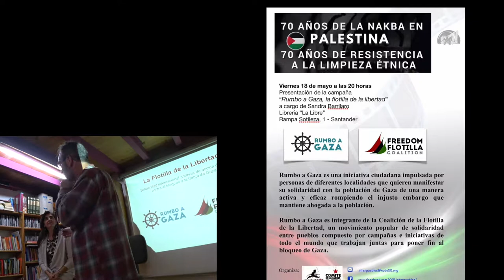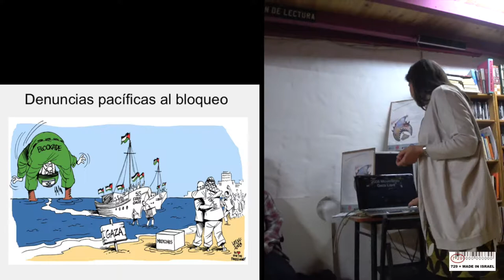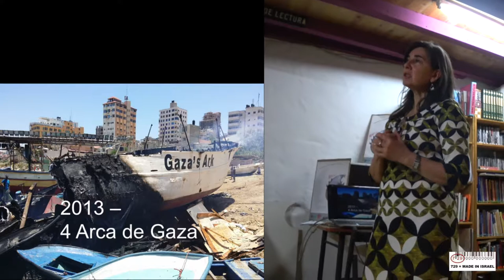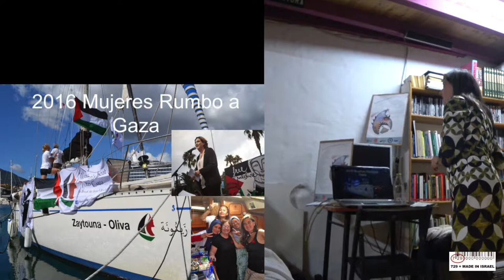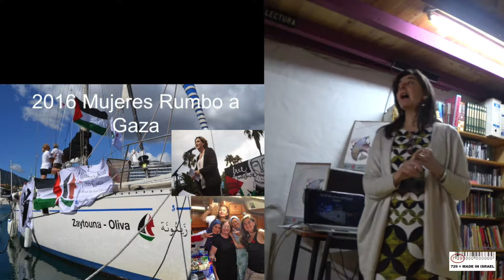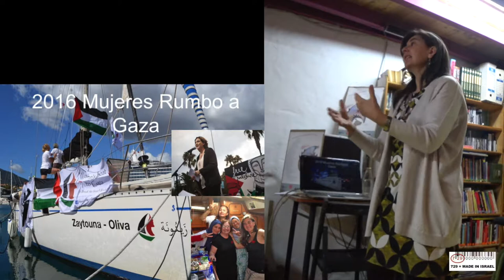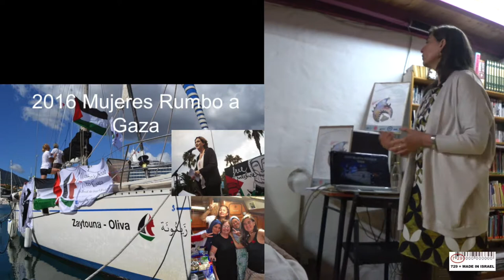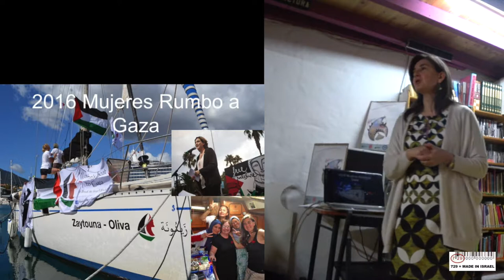Rumbo a Gaza, 2018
Viernes 18 de mayo (20.00h): Presentación de la campaña Rumbo a Gaza.
En 2018, la Coalición Internacional de la Flotilla de la Libertad zarpará una vez más para romper el bloqueo israelí de Gaza (Palestina) y para conseguir la libertad de movimiento del pueblo palestino, con el lema “Un futuro digno para Palestina”.
Durante más de una década Israel ha mantenido un bloqueo inhumano y destructivo sobre Gaza. En 2012 un informe de Naciones Unidas alertaba de que Gaza será inhabitable en año 2020 debido al bloqueo israelí, a finales del pasado año, 2017, Naciones Unidas reconoció que ya se había llegado a ese dramático estado.
Para seguir defendiendo el derecho internacional, presionando a nuestros gobiernos y para protestar por su complicidad con los crímenes contra la humanidad cometidos por Israel, volveremos a navegar -en 2018- en solidaridad con la flota pesquera, con la infancia y juventud y con toda la población palestina de Gaza que exige su libertad de movimiento y su derecho a un futuro digno en su tierra.
Pedimos a toda la humanidad que ayude a hacer de esta misión una potente muestra de solidaridad para que este mensaje de esperanza llegue a las costas de Gaza y a toda Palestina, terminen la ocupación y el bloqueo.
¡Apoya nuestra campaña para navegar en 2018 para romper el brutal e ilegal bloqueo israelí de Gaza!